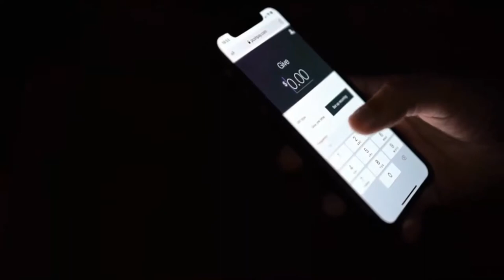“Confronting the hypocrisy of American Christianity”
Bishop C. Shawn Tyson is the author of "Intentional Momentum", a committed husband, father, pastor, mentor and friend.
His intense devotion to worship, evangelism, and unifying the
body of Christ across denominational lines through fellowship and the
spiritual and academic development of aspiring young ministers through
the spoken word, seminars, lectures and symposiums has made him one
of the most sought-after speakers in the United States to date.

To purchase Bishop Tyson's book "Intentional Momentum", Access sermons, and more